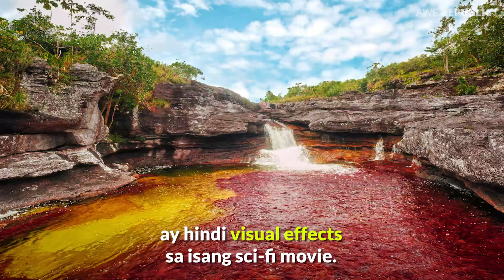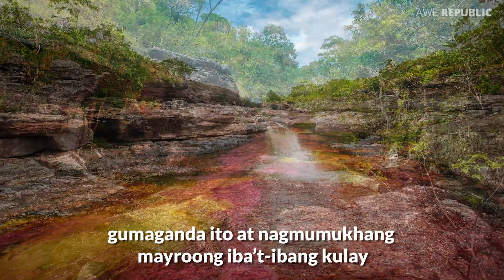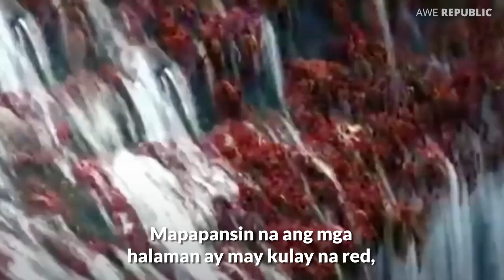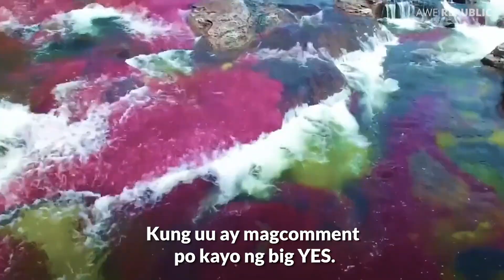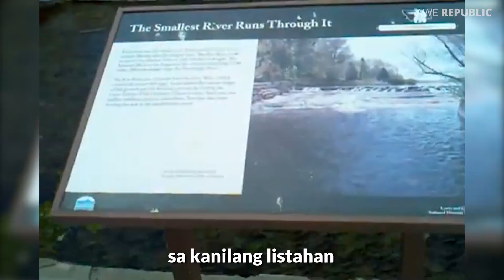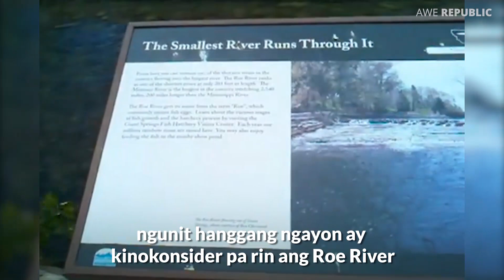Bakit Ganito Ang Kulay Ng Ilog Na Ito? Tirahan Ba Ng Engkanto?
Bakit ganito ang kulay ng kanilang ilog?